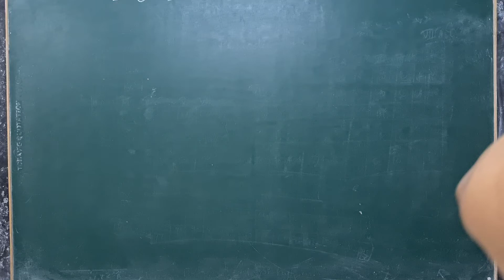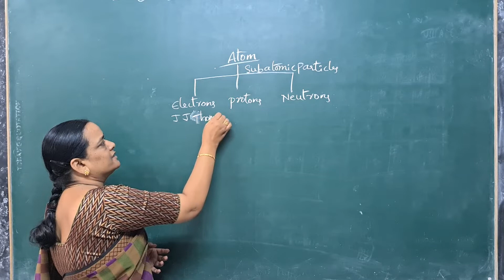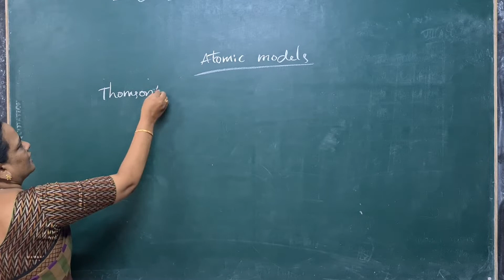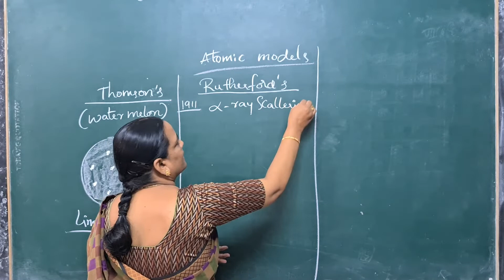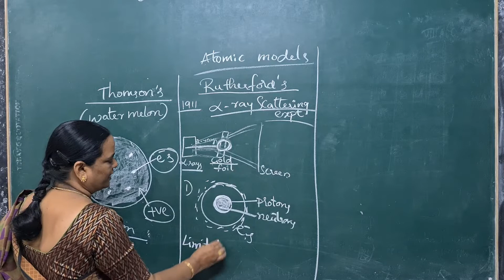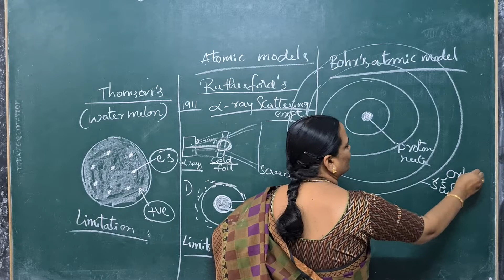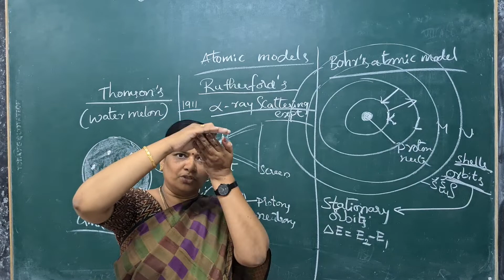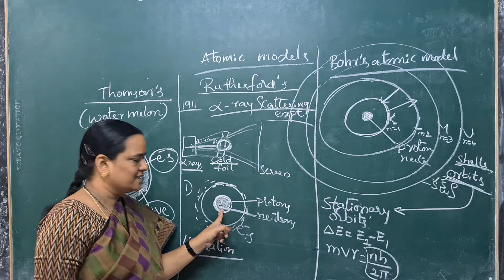ATOMIC motupalli, S.K.S.D.MAHILA KALASALA, TANUKU